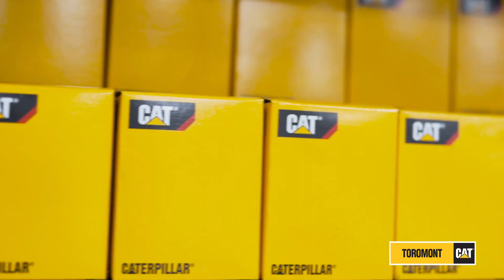A State-of-the-Art Cat Component Rebuild Center. That’s Reliable!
With Toromont Cat, you have access to parts that are perfectly adapted and offer exceptional performance and durability for your Cat equipment. In addition, for ultimate peace of mind, trust our certified technicians with the maintenance and repair of your machines. Why risk trusting your equipment to technicians who aren’t familiar with Cat technology? At Toromont, we collect data about your equipment, and we can advise you based on the results. Take advantage of advanced technology, it's your best investment. Our component rebuild center also gives you access to state-of-the-art service that allows our Cat specialists to refurbish your equipment in no time.